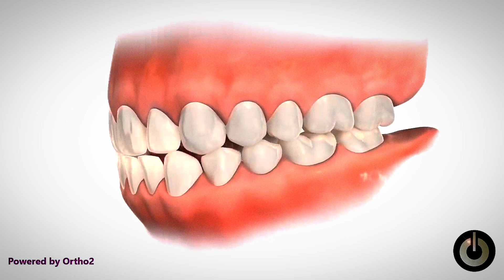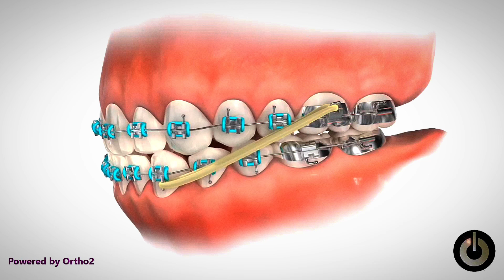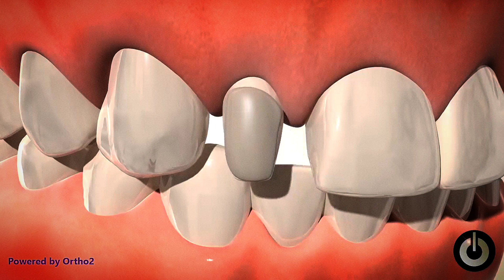Orthodontic treatment|The power chains 💥🦷⛓️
for all willing for an Orthodontic treatment and facing malocclusion problems
like overbite, under bite etc
outcomes or results of orthodontic treatment

braces treatment
jdjdjdjdj photography
Osce